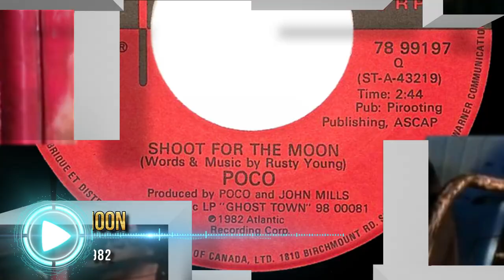A Tribute to Rusty Young: Poco Greatest Hits 1975 - 1989 / RIP Paul Cotton 1943 - 2021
Norman Russell "Rusty" Young was an American guitarist, vocalist and songwriter, best known as one of the frontmen in the influential country rock and Americana band Poco.
Along with Furay and Messina, Young became a founding member of Poco in 1968 upon the former band's demise. Drummer George Grantham and bass player Randy Meisner rounded out the original Poco lineup.
The band's membership fluctuated over the years. After Furay left the group, Young took on more song writing responsibility, along with Paul Cotton and Timothy B. Schmit.
Young is best known for writing the Poco songs Rose of Cimarron and Crazy Love.
The band charted 14 albums insite the Billboard Top-100 and 13 hit singles - of which 3 of them peaked inside the Top-20.

In 2013, Young was inducted into the Steel Guitar Hall of Fame.